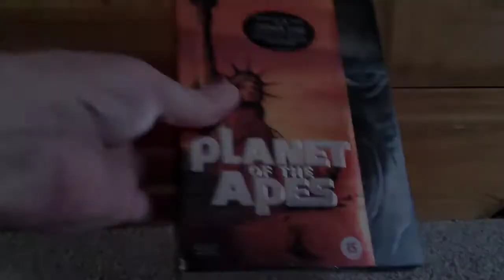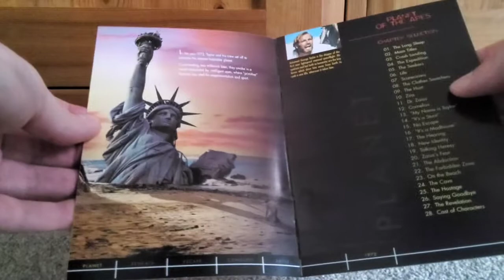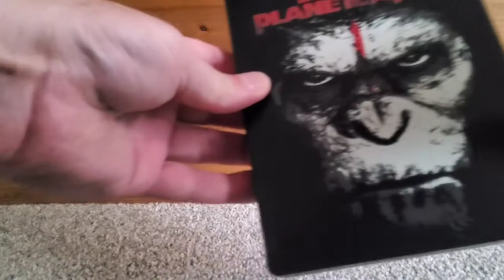MY PLANET OF THE APES ~ DVD/BLU-RAY COLLECTION UPDATE (AUGUST 2022)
Here I show my Planet of the Apes DVD and Blu-Ray Collection Update.